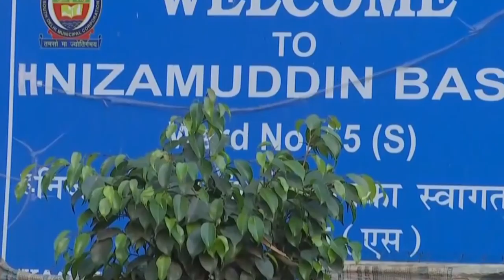Social Media पर कर्नाटक का वायरल वीडियो, मुसलमानो को काम ना देने की मुनादी